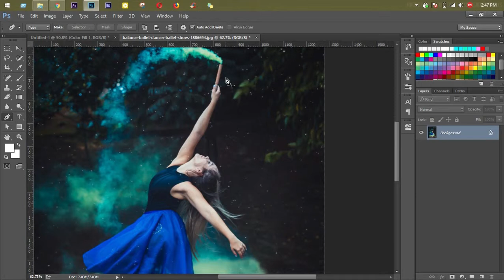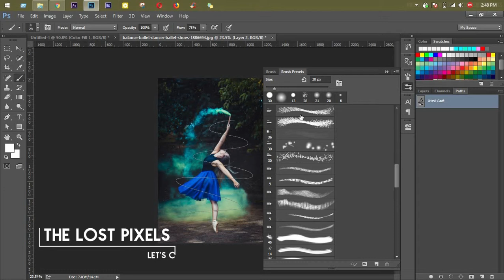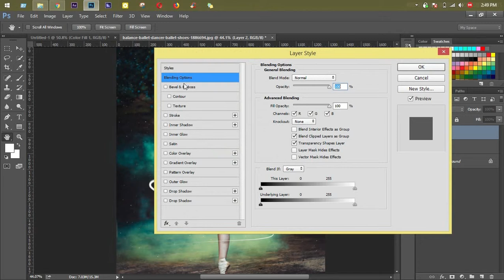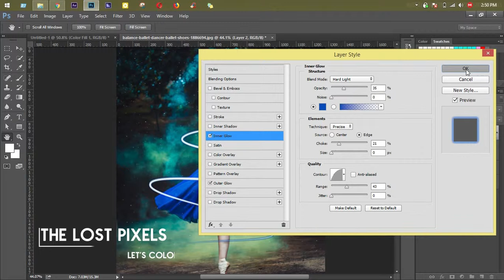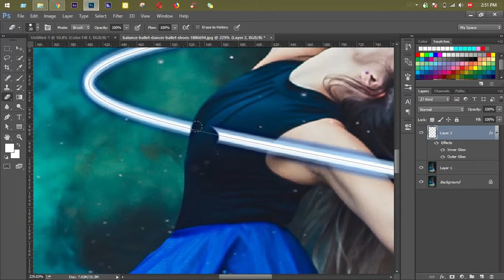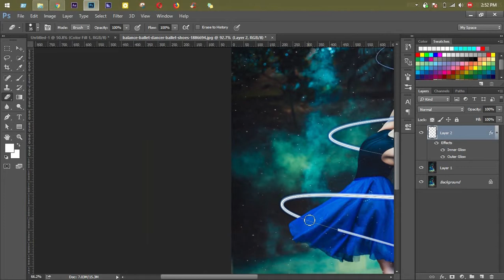How to Create Spiral Neon Light Around Your Photo | Easy Way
This Photoshop Tutorial will show you how to create Awesome Spiral Neon Lines around your photo. The main trick in this technique is using  the Pen Tool to create a path that will go around the model, and then turn it to a glowing neon stroke.